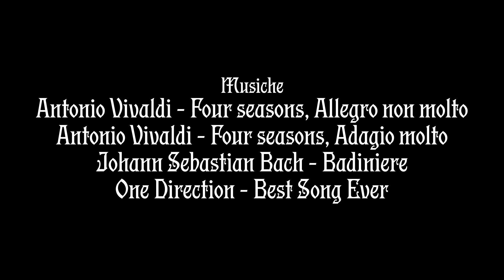Interrail, La serie - i pensieri di Vienna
Il secondo episodio di "Interrail, La serie" ha come protagonista Cleme, un ragazzo che viaggia insieme ai suoi amici per la città di Vienna, purtroppo, però, non si trova bene con il gruppo e non sa come scappare da loro.
Ce la farà il nostro eroe?